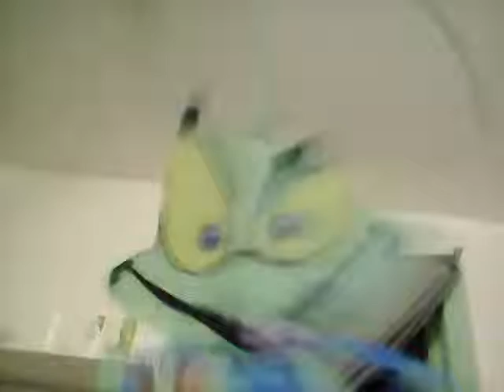Sing a song with Harris Squiggz dance joy to the World this Christmas 🌟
Kendra Taylor